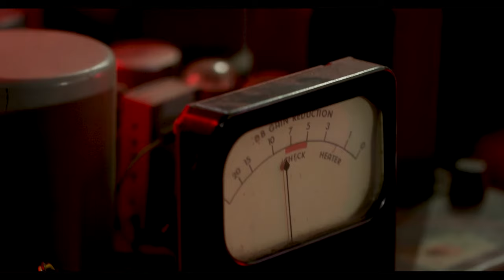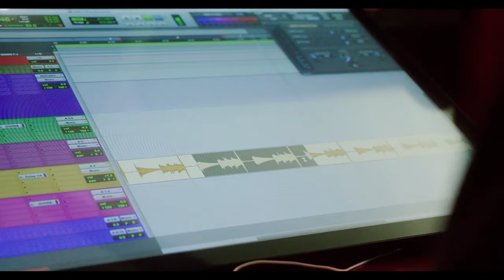Engineer & Mixer Stuart White (Beyoncé, Jay-Z, FKA Twigs)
In this video, mixer/engineer Stuart White, best known for his work with Beyoncé, Jay-Z, and FKA Twigs, amongst others, talks about his creative process and how he likes to operate whilst in the studio. Find out how Pro Tools has helped shape his mixes, and how important it is for him to have a DAW that enables him to be experimental, keep the flow going, and complete mixes without any limitations.